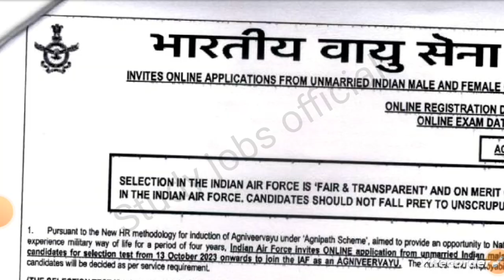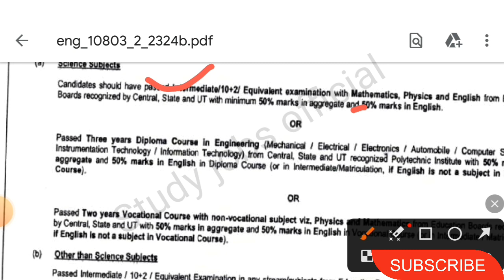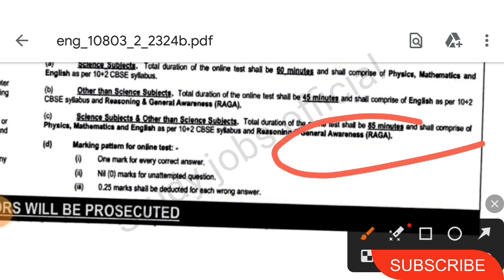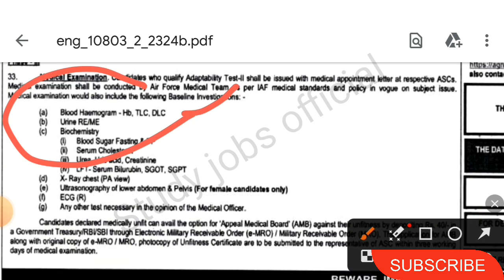Airforce New Requirement 2023 | Airforce notification Out 2023 | Airforce Syllabus ,Selction process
indian air force vacancy 2023,indian air force,join indian air force,air force new